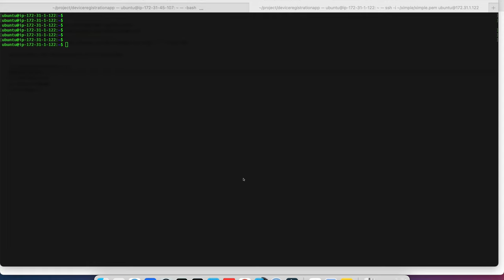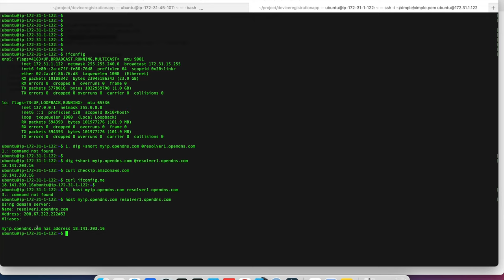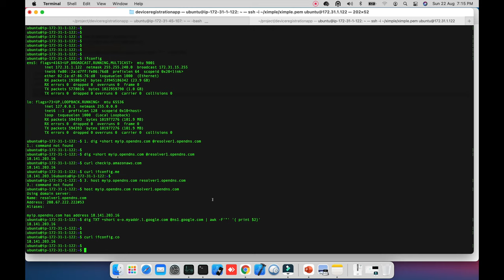How to find ip address from command line in linux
Commands to follow while finding IP from command line.

Use 3rd party web-sites to get your IP at shell prompt

curl ifconfig.co